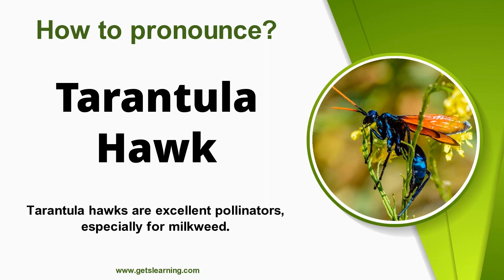How to pronounce Tarantula Hawk in English correctly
How do you Say (Tarantula Hawk)? Learn and listen to how to Pronounce (Tarantula Hawk) in English!

A tarantula hawk is a spider wasp that preys on tarantulas. Tarantula hawks belong to any of the many species in the genera Pepsis and Hemipepsis.

00:00 Intro
00:07 How to Pronounce
00:16 Repeat more